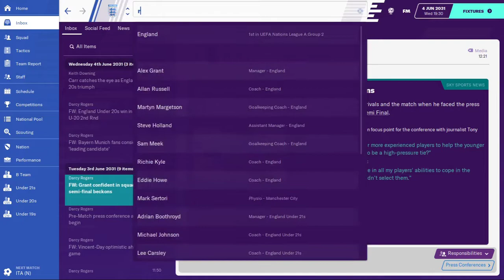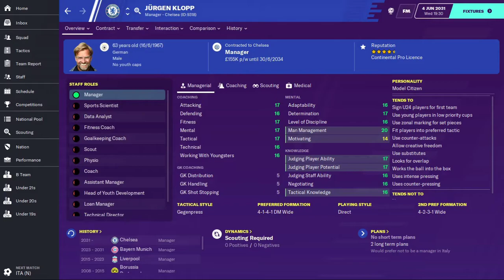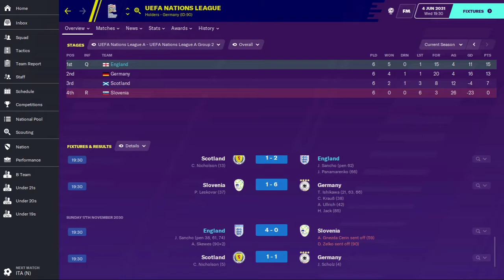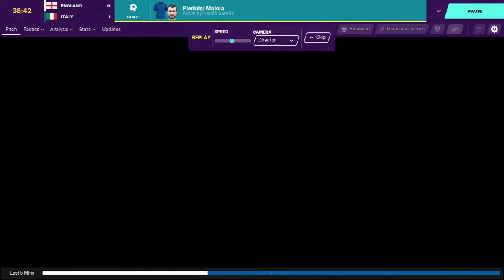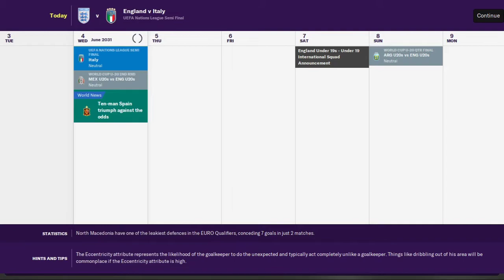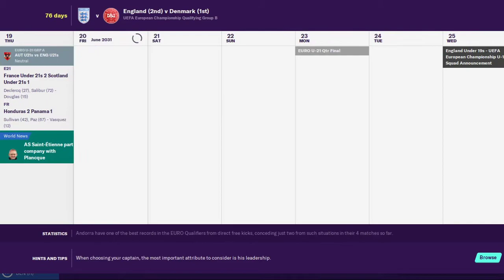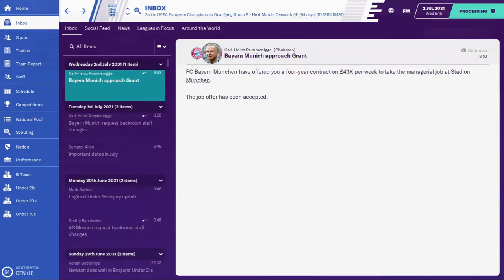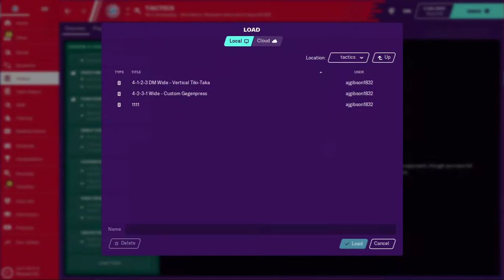FM20 | Careering Onwards #96 | England | I Am An England Man | Football Manager 2020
A like, a share or a subscription would be lovely.

Full career and honours:
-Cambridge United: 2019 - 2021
--EFL League Two, promoted in 3rd (2020)
--EFL League One (2021)
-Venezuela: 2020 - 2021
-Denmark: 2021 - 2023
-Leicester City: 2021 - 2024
--EFL Championship (2023)
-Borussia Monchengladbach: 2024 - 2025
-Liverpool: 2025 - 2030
--FA Cup (2026, 2027, 2029, 2030)
--Community Shield (2026, 2027, 2028)
--League Cup (2027, 2030)
--Champions League (2027, 2029, 2030)
--Super Cup (2027)
-England: 2030 -

New schedule: Uploads Monday-Friday, maybe on the weekend if I have time/there's a big demand!

If my tweets are protected I will accept requests!